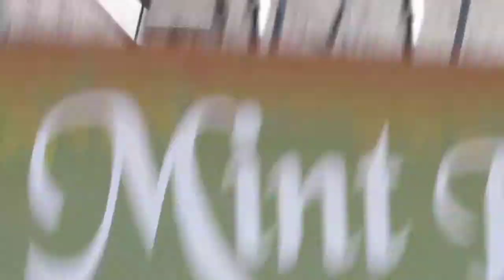디어클라우드 - 12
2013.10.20 GMF 2일차 디어클라우드